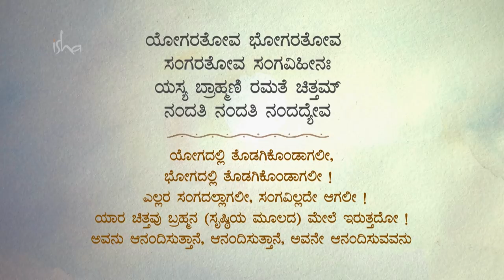#11 - ಆಂತರ್ಯದ ಅನ್ವೇಷಣೆಗಾಗಿ ಯೋಗ - ಶಾಂಭವಿ ಮುದ್ರಾ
ಉಪ-ಯೋಗ ಸರಣಿ - ಭಾಗ ೧೧ -  ಆಂತರ್ಯದ ಅನ್ವೇಷಣೆಗಾಗಿ ಯೋಗ - ಶಾಂಭವಿ ಮುದ್ರಾ
Upa Yoga Series - Part 11 - Yoga For Inner Exploration   Shambhavi Mudra

ಉಪ-ಯೋಗವು ಕೀಲುಗಳು, ಮಾಂಸಖಂಡಗಳು ಮತ್ತು ಪ್ರಾಣಶಕ್ತಿ ವ್ಯವಸ್ಥೆಯನ್ನು ಸಕ್ರಿಯಗೊಳಿಸಿ ಇಡೀ ದೇಹವನ್ನು ಸರಾಗವಾಗಿಡುವ, ಸರಳವಾದರೂ ಶಕ್ತಿಯುತ ೧೦ ಅಭ್ಯಾಸಗಳಾಗಿವೆ. ಯಾವುದೇ ಯೋಗಾಭ್ಯಾಸದ ಅನುಭವವಿಲ್ಲದವರಿಗೂ ಈಶ ಉಪ-ಯೋಗ ಒಂದು ಉತ್ತಮ ಪರಿಚಯಾತ್ಮಕ ಅಭ್ಯಾಸವಾಗಿದೆ. ಇದನ್ನು ಇತರ ಯೋಗಾಭ್ಯಾಸಗಳಿಗೆ ತಯಾರಿಯಾಗಿಯೂ ಉಪಯೋಗಿಸಬಹುದು.